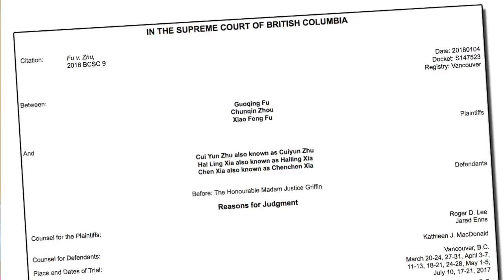Real estate feud reveals immigration issues